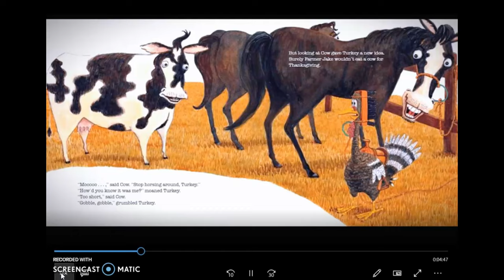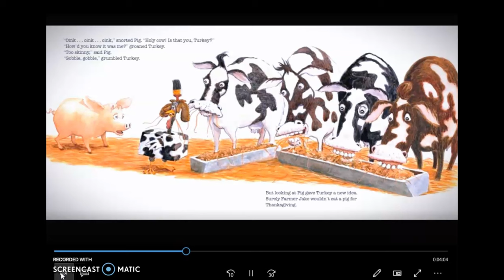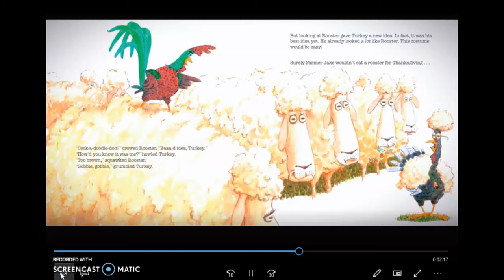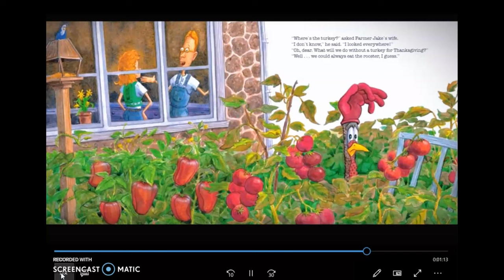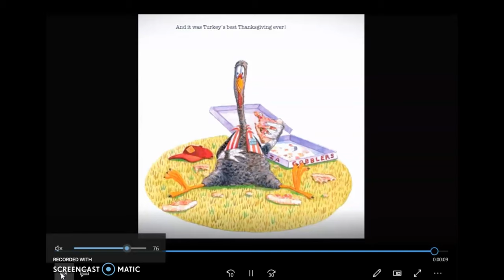【英文故事繪本】🦃🍂| 感恩節故事| 睡前故事|繪本故事英文| 中英文字幕 |Turkey Trouble | Wendi Silvano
《火雞的煩惱 》由文迪·西爾瓦諾 (Wendi Silvano) 撰寫，李·哈珀 (Lee Harper) 插畫. 火雞有麻煩了。壞的麻煩。那種快到感恩節的麻煩……而你是主菜。但是火雞有個主意——如果它看起來不像火雞怎麼辦？如果它看起來像另一種動物怎麼辦？經過多次有趣的嘗試，火雞想出了完美的偽裝，讓這個感恩節成為有史以來最棒的節日！